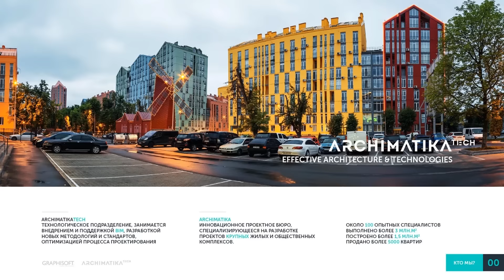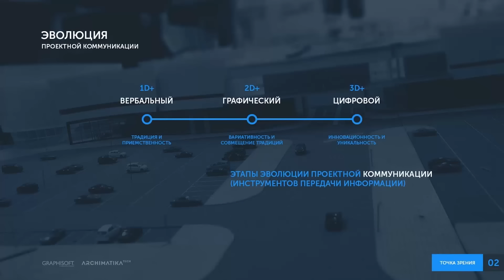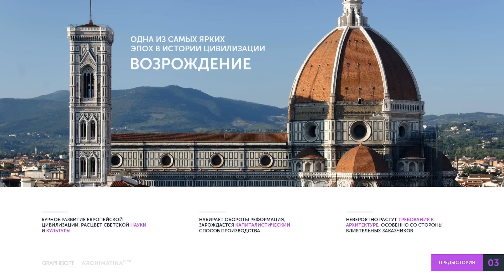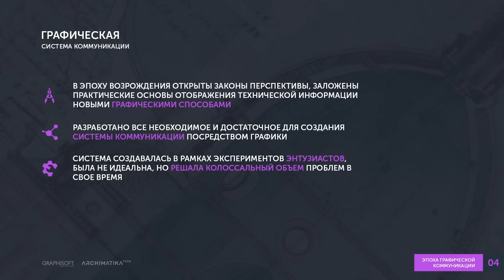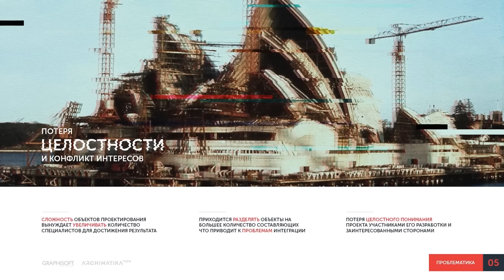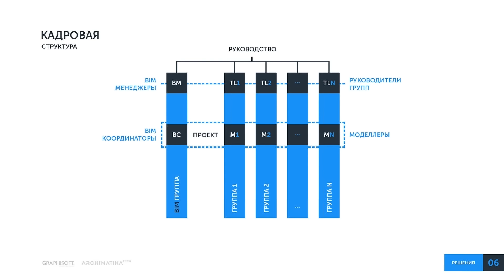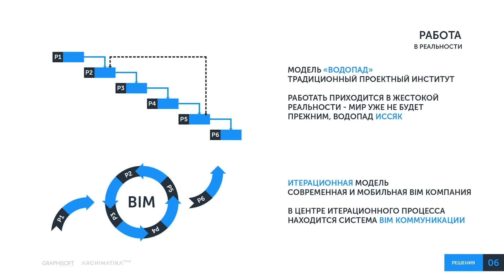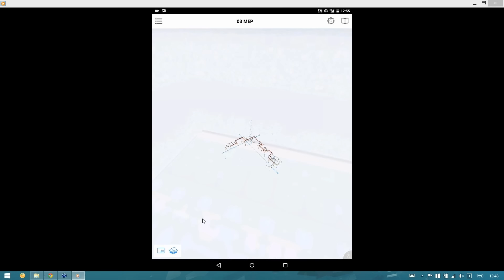Эпоха BIM-коммуникации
Онлайн-лекция Андрея Денисенко, BIM-менеджера компании Archimatika (Киев)

Специалисты проектной группы «Архиматика» реализуют комплексный подход в проектировании и активно используют в своей деятельности BIM-технологии ARCHICAD, объединяя архитекторов, инженеров, конструкторов. Лекция посвящена организации проектирования в смешанной среде программного обеспечения и переходу от индустриального к информационному способу мышления. Такой поход позволяет с успехом применять BIM-приложения в решении проблем коммуникации на этапе проектирования.